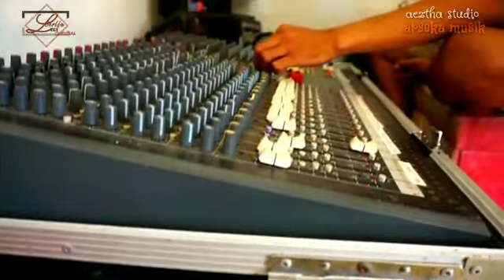denycaknan. Lagu terbaru arseka music/titipane gusti/ Levy berlia /